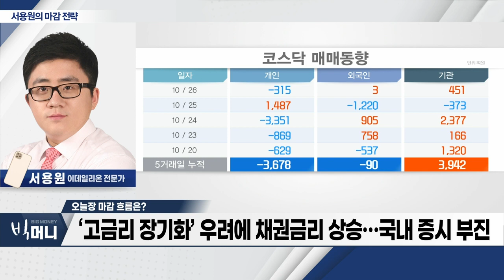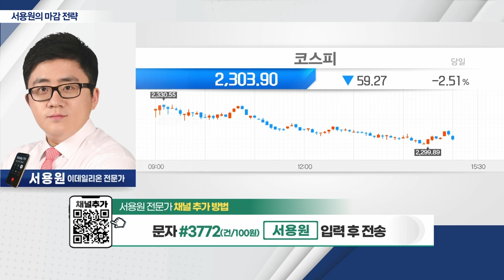‘고금리 장기화’ 우려에 채권금리 상승… 국내 증시 부진_서용원 마감 전략 (20231026)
- ‘고금리 장기화’ 우려에 채권금리 상승…국내 증시 부진
- 반대매매 나온 2차전지株 하락세
- 연예계 마약 파문 확산…엔터株 일제히 하락
- 영풍제지發 차액거래결제 부담…외국인 매도 지속